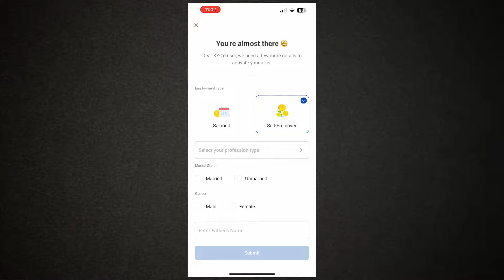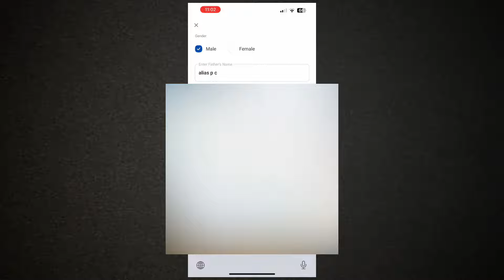2 ലക്ഷം ലോൺ 2 മിനിറ്റിൽ കിട്ടും | Mobikwik Loan App Malayalam | Instant Loan App 2023 Malayalam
2 ലക്ഷം ലോൺ 2 മിനിറ്റിൽ കിട്ടും | Mobikwik Loan App Malayalam | Instant Loan App 2023 Malayalam

⭐️പേർസണൽ ലോൺ നോക്കുന്നവർക്ക് ലോൺ (Salaried ആയവർക്ക് മാത്രം )
*Salaried employees(Prvt/Gov only)
*1 Year Experience വേണം
*minimum 12k net salary
*700+ cibil score വേണം
*salary slip വേണം

ഇത് ഓക്കേ ആണെങ്കിൽ വാട്സ്ആപ്പ് മെസ്സേജ് അയക്കുക(ലോൺ ആപ്പ് പറഞ്ഞു തരാൻ പറഞ്ഞു മെസ്സേജ് അയക്കരുത്🙏 )

⭐Amazon Paylater, Flipkart Paylater, Bajaj Emi Card പൈസ ആക്കി കൊടുക്കുന്നു. താഴെ നമ്പറിൽ വാട്സ്ആപ്പ് മെസ്സേജ് ഇടുക

              Other loan apps

        Credit Cards